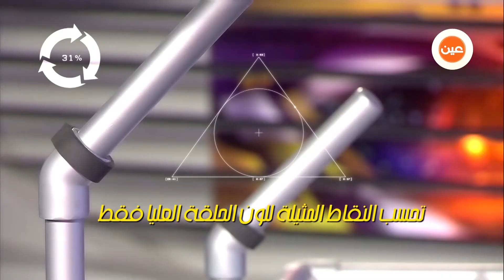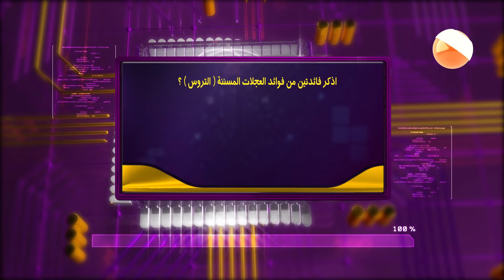برنامج تحدي تك | الحلقة 13 | مدارس الصدارة الأهلية ومدارس شروق المعرفة